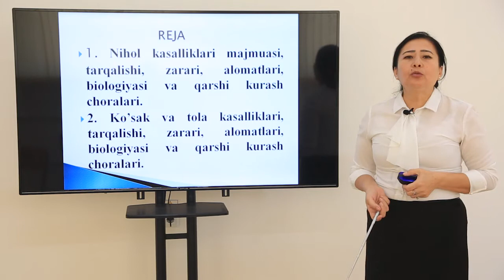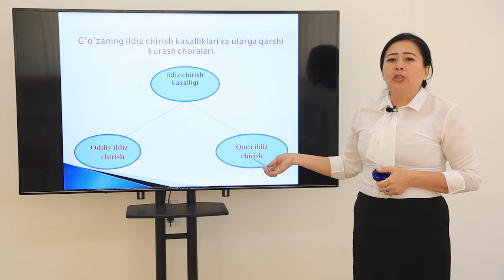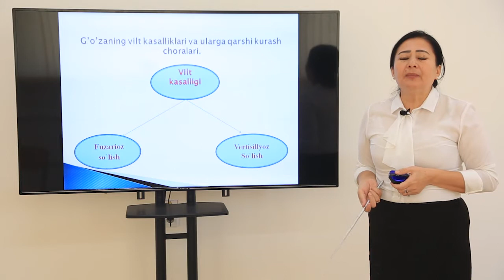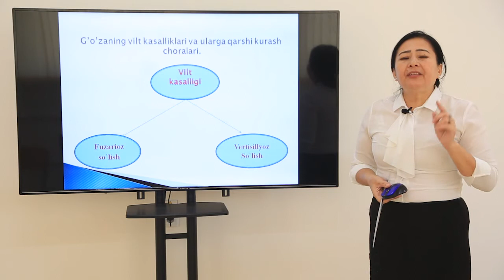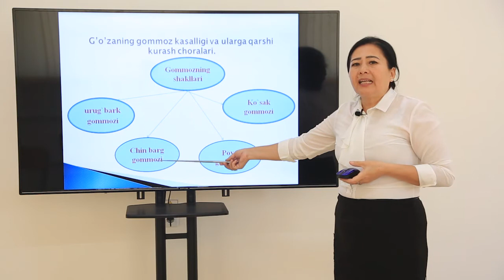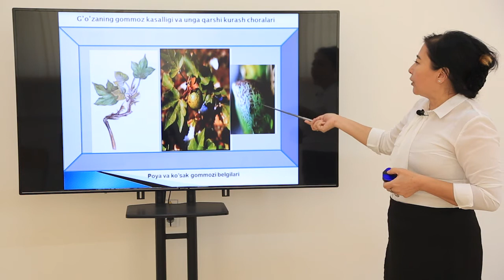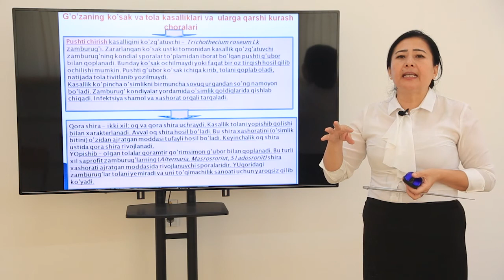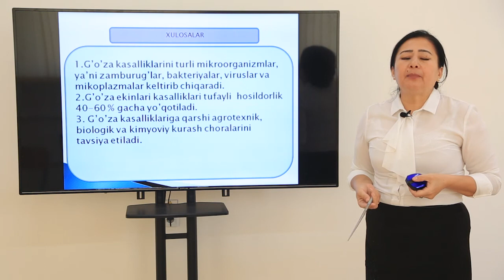Mavzu: G’o’za kasalliklari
Kafedra: O'simliklarni ximoya qilish va qishloq xo'jalik fitopatologiyasi
Fan:         Fitopatologiya
Muallif:  G Musayeva